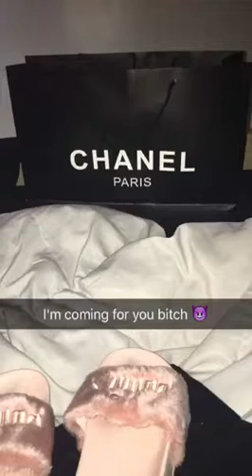SNAPCHAT VLOG❤️ MY BIRTHDAY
IG, SN, twitter: Yahlonxx
Any questions leave in the comment section